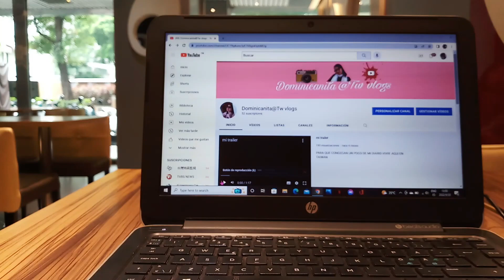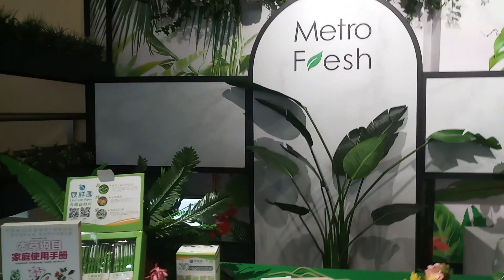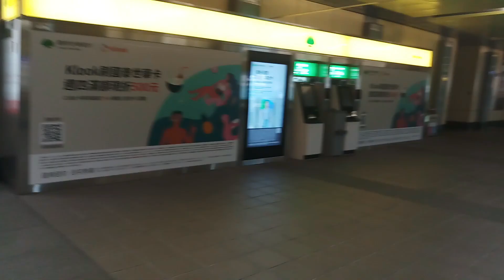Me puse a 200 km por hr ese cafe no es para mi , Metro fresh que delicia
Bienvenidos a este canal  *Dominicanita @ tw vlogs *,en donde encontrran paseos viajes fuera y dentro del pais tambien la cultura y costumbre ,de todo  un poco, mi diario vivir ,espero les gusten mis contenido ,me los llevare de paseo acompañenme y gracias por ver mis videos y suscribirte a mi canal  y muchas bendiciones se les quiere un monton.